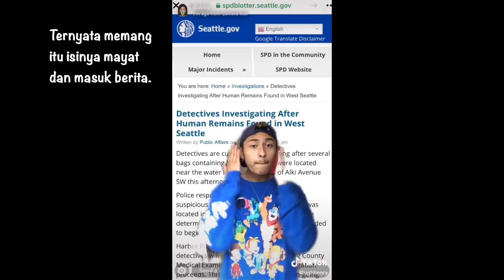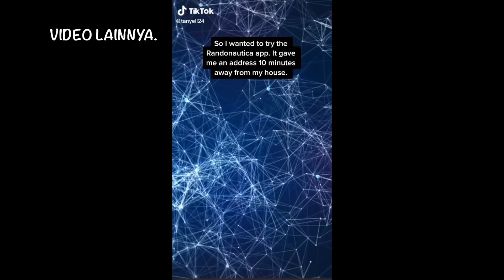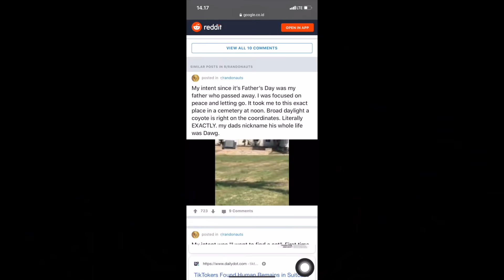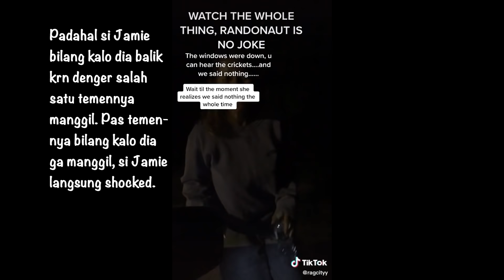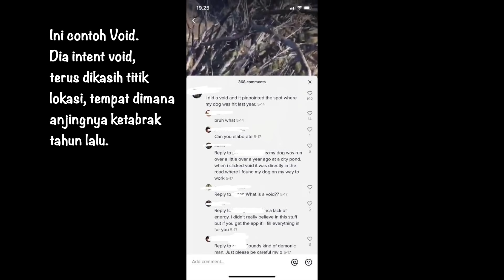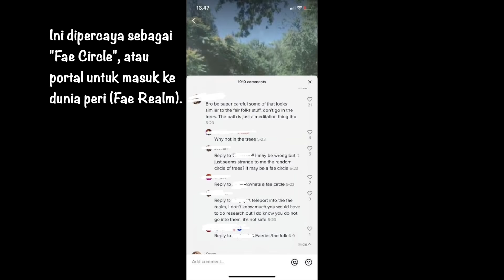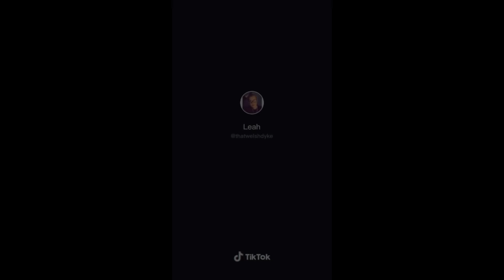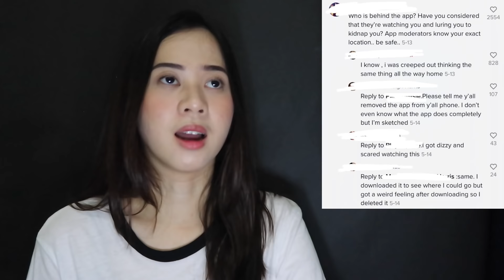Randonautica rame di Tiktok! Keren tapi HORROR.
Berani coba ga?
This video is giving me bad vibes somehow.